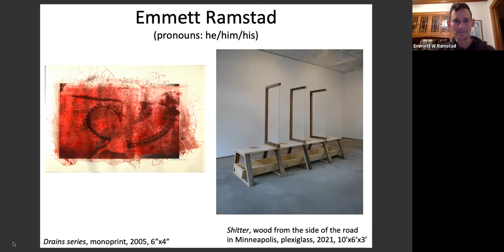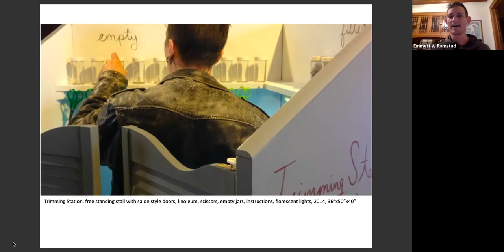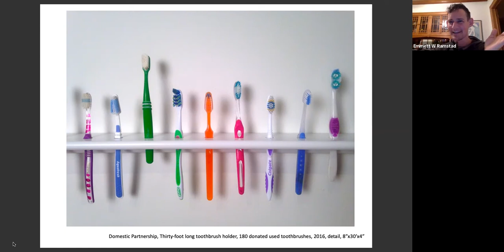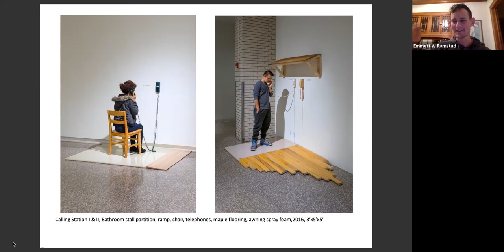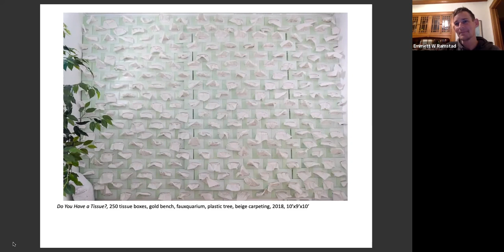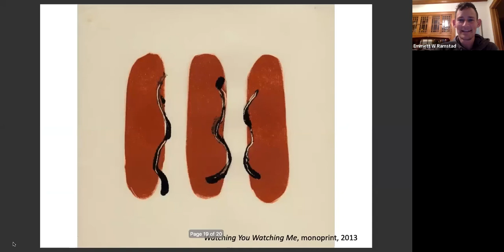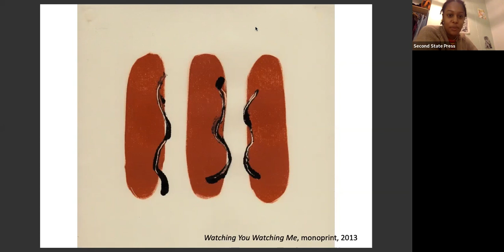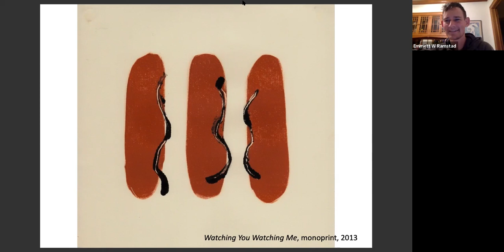Virtual Studio Visit with Emmett Ramstad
This virtual studio visit occurred Wednesday, December 15th 2021 at 7pm via Zoom.

For this event we were joined by artist Emmett Ramstad.  Ramstad’s sculpture and participatory works investigate the infrastructure of daily life by modifying the scale and function of familiar household objects. Ramstad lives in Minneapolis, Minnesota and has exhibited artworks nationally and internationally, including solo exhibitions at Minneapolis Institute of Arts and Rochester Art Center. He is a recipient of numerous grants and fellowships including a Franconia Sculpture Park Fellowship, Jerome Foundation Fellowship for Emerging Artists, a Metropolitan Regional Arts Council Next Step Award, a Forecast Public Art Research and Development Grant, and an Art and Change grant from the The Leeway Foundation. He has performed in productions by The BodyCartography Project, made costumes and sets for five touring contemporary dance productions and has curated and organized numerous gallery shows. His work is in collections at The Minnesota Museum of American Art, The Weisman Art Museum, University of Michigan Library, Minnesota Center for Book Arts, MCAD and Second State Press. He is currently a lecturer in the Department of Art at University of Minnesota and at Minneapolis College of Art and Design.